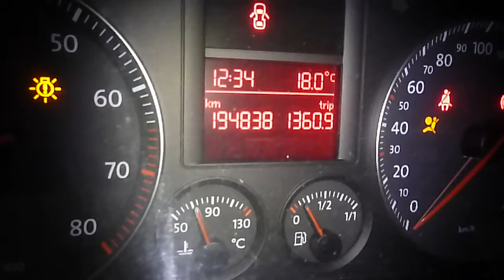Двигатель VW,Audi,Skoda для Jetta 2006-2011;A3 [8PA] Sportback 2004-2013;Golf Plus 2005-2014;P...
Описание двигателя Двигатель VW,Audi,Skoda для Jetta 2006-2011;A3 [8PA] Sportback 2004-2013;Golf Plus 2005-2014;Passat [B6] 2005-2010;Golf V 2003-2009;Touran 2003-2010;Octavia (A5 1Z-) 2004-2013;EOS 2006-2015
1.6Л. 16V 2006Г. КОМПРЕССИЯ: 1Ц:17 2Ц:17 3Ц:17 4Ц:17 1,6 BLF 03C100035D